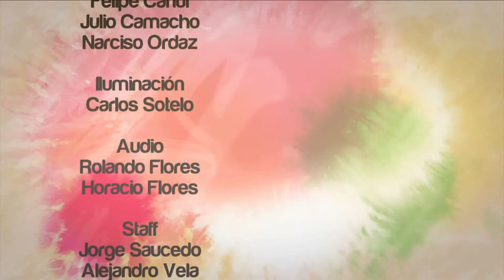VOZ ES MUJERES PROTECCION SOCIAL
Dra. Gabriela Mendizábal Bermúdez, Investigadora de la Facultad de Derecho y Ciencias Sociales de la UAEM.
El tema del género desde la óptica de la protección social presenta aristas interesantes. Hablar en general del trabajo con perspectiva de género, de la conciliación de la vida laboral y familiar desde la perspectiva del derecho, del envejecimiento poblacional, de las necesidades que trae aparejadas y de los mecanismos de seguridad social que se aplican en ambos.